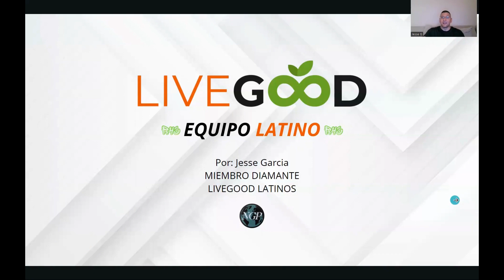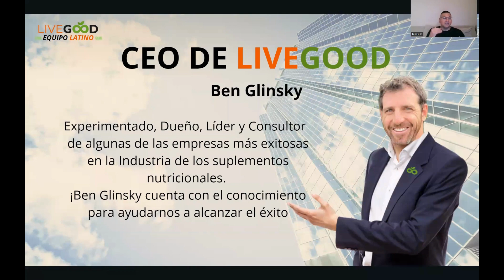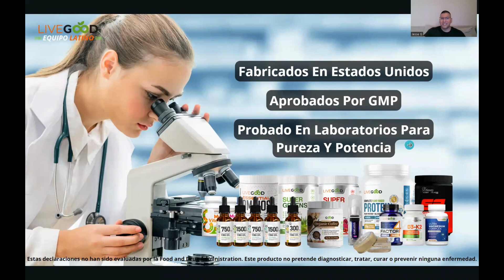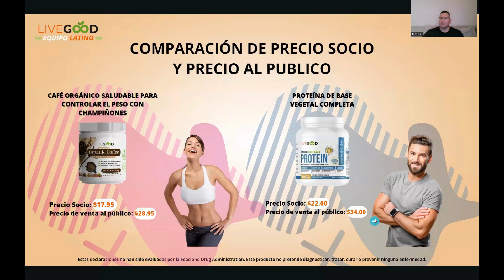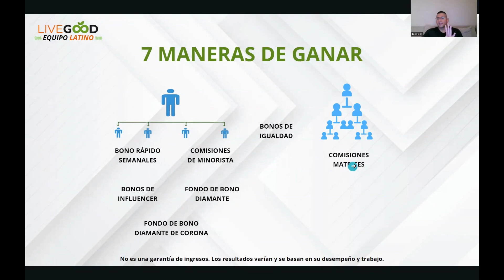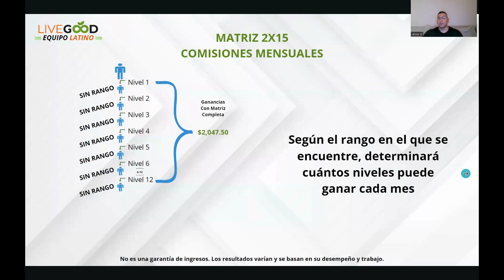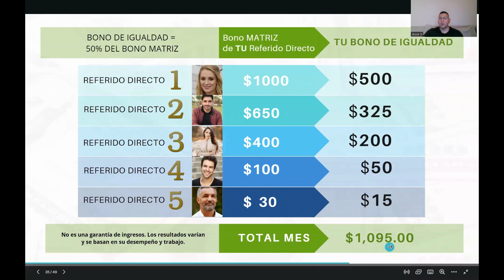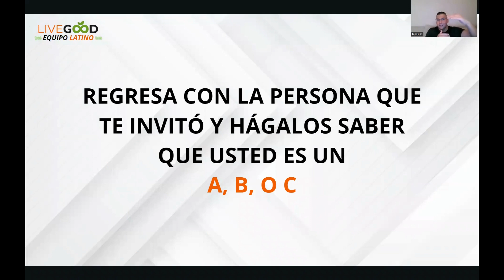LiveGood - LA MEJOR EMPRESA DEL 2023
Bienvenido a nuestro canal de YouTube Ready4Cashfow.
Soy Jesse García, fundador de Ready4Cashflow y NetGlobalPro.

Soy miembro Diamante de LiveGood.

Tengo más de 22 años de experiencia en la industria de ventas directas y marketing.
Trabajo a tiempo completo desde casa. Me encanta conocer gente nueva, viajar y ayudar a otros a convertirse en profesionales del marketing online y offline.

¿Necesita un folleto, un póster, un video o una presentación de diapositivas para su equipo?

Visite mi página de Facebook para ver los materiales de marketing que podemos hacer para usted:
Únete a nuestro grupo en Facebook

JESSÉ GARCÍA
Líder de expansión del equipo internacional

Ready4Cashflow es una comunidad global que crea múltiples flujos de ingresos. Formación de equipos, Autodesarrollo y Empoderamiento.

Toque la campana para obtener los últimos videos y vidas.

Descargo de responsabilidad de ingresos:
Cualquier declaración hecha en esta película no es una garantía de resultados. Los productos no están destinados a diagnosticar, tratar, curar o prevenir ninguna enfermedad. Siempre consulte con un médico antes de tomar cualquier suplemento dietético. Los resultados de los ingresos varían y dependen del trabajo de cada persona y del tiempo invertido en sus actividades diarias.

LIVEGOOD BIENESTAR Y SALUD
LIVEGOOD HEALTH AND WELLNESS

LIVEGOOD BUSINESS
LIVEGOOD SCAM
LIVEGOOD WORK AT HOME
LIVEGOOD PRODUCTS
LIVEGOOD HEALTHY PRODUCTS
LIVEGOOD COMPENSATION